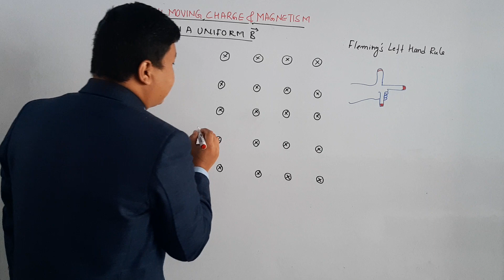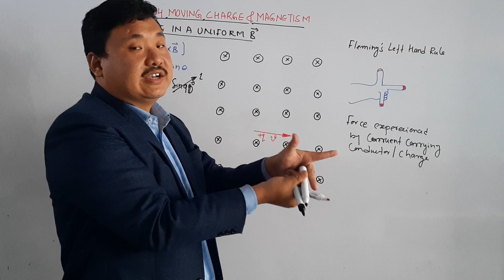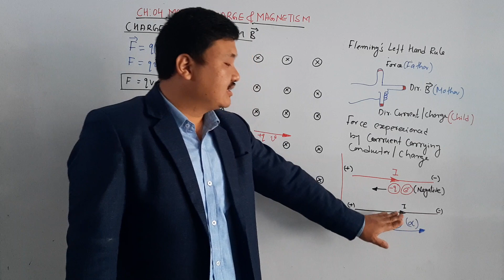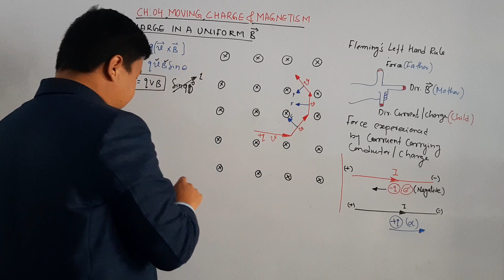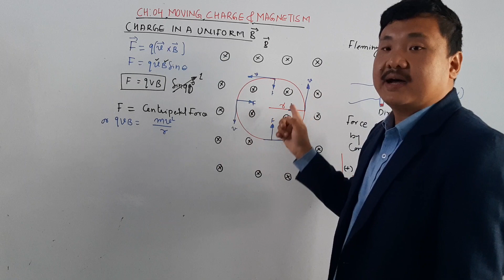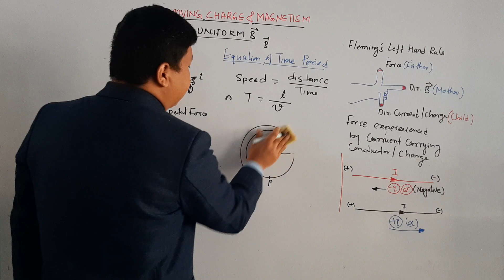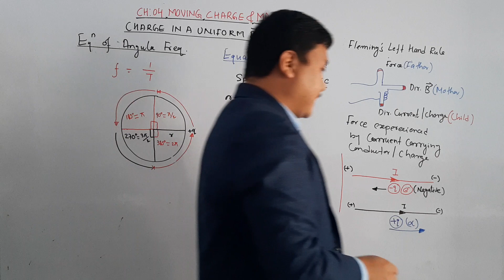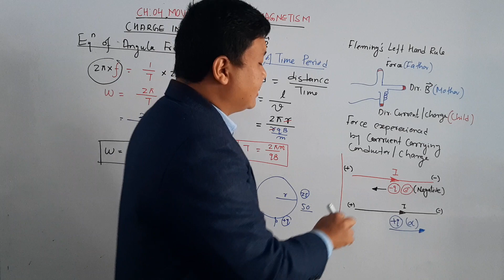CH:04(L10) FORCE ON A MOVING CHARGE IN UNIFORM MAGNETIC FIELD ||CIRCULAR MOTION|| LORENTZ FORCE|| 01